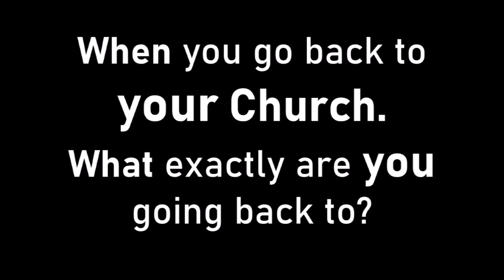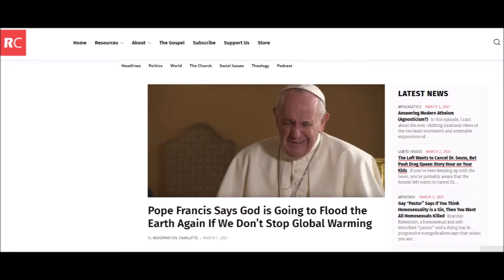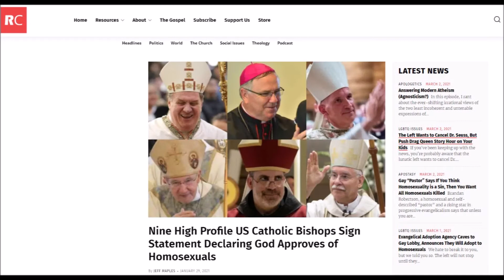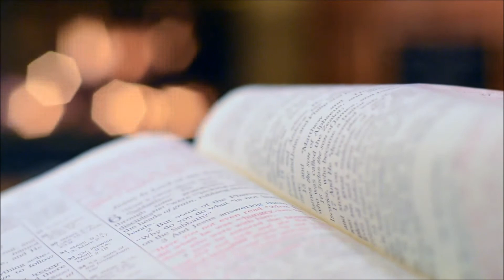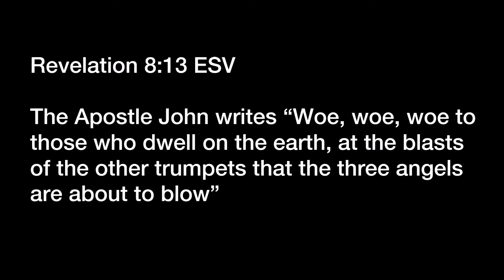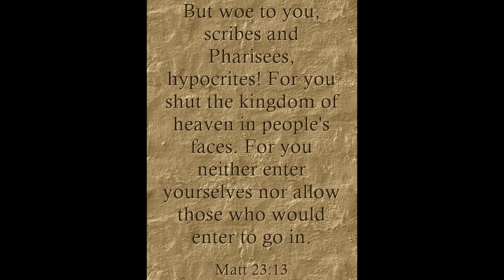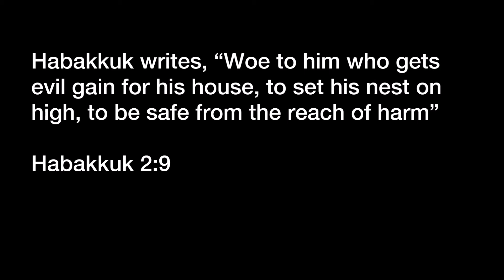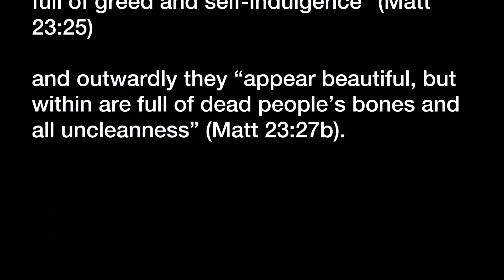WOE to Those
What does the word “woe” mean? It is a judgment or an emotional response to something? What’s the biblical definition of what the “woe” mentioned is Scripture. Everyday we see Woeful behavior of people who call themselves Christians.  Jesus is their judge and based upon what we see many of these trees are NOT bearing any fruit.

The Term “Woe”
The word “woe” is often used to express grief, regret, misfortune or grievous distress stated from such a great affliction of some sort or being in such trouble that an escape out of it seems impossible. Sometimes, a woe is almost beyond description and words fail us so a “woe” may be the only thing we can say to express our feelings, very much like when we groan. The biblical definition is even more “woeful” /

VIDEO CREDIT: Biblevideos.org

Notice